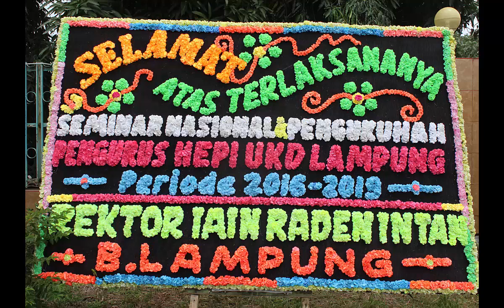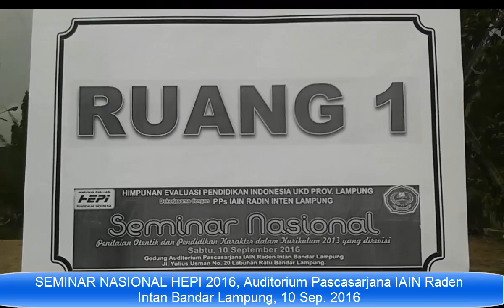Seminar Nasional HEPI 2016 15